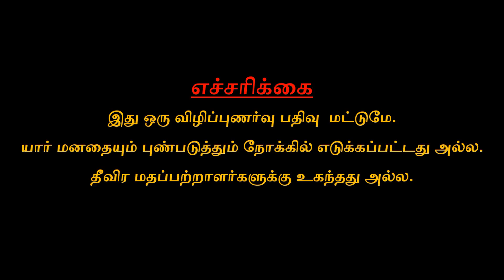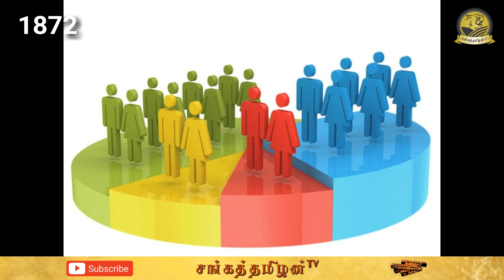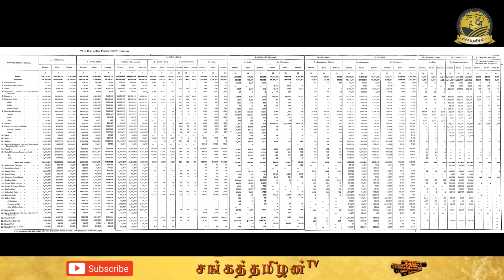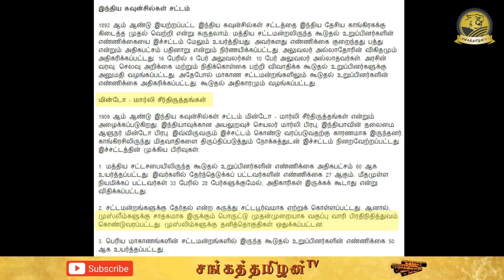பாக்கிஸ்தானை பிரித்த பிராமணர்கள் | India-Pakistan partition | ஆரியத்திருட்டு-16 | SangathamizhanTV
பாகிஸ்தானை பிரித்த பிராமணர்கள் | Reason for Pakistan-India division | ஆரியத்திருட்டு-16 | SangathamizhanTV

ஆரியத்திருட்டு என்ற இந்த தொடரில் இந்தியாவிற்குள் ஆரியர்கள் என்று சொல்லப்படும் பிராமணர்கள் எப்போது வந்தார்கள், மாட்டுக்கறியைமட்டுமே தின்ற பிராமணர்கள் எப்போது மாட்டினை தெய்வமாக பார்க்க ஆரம்பித்தார்கள், சிலைவழிபாடே இல்லாத வேதங்களை கொண்டவர்கள் எப்படி தமிழரின் கடவுள்களை ஆக்கிரமித்து கொண்டார்கள், நால்வர்ண வர்ணாசிரமத்தை எப்படி இந்திய சமூகத்துக்குள் புகுத்தி நம்மை அடிமைப்படுத்தினார்கள், இந்திய மக்களின் அணைத்து கலாச்சாரத்தினையும் எப்படி சூழ்ச்சியால் தன்வசப்படுத்திக்கொண்டார்கள், இன்றளவும் இந்தியாவின் உயரிய பதவிகளில் 60% மேல் பிராமணர்களே உள்ளனர், நம்மை தொடர்ந்து சுரண்டுவதும் அவர்களே, இந்துமதம் என்ற போலியான மதத்தினை பரப்பி தமிழர்களின் வழிபாட்டுமுறைகளை அழித்தவர்களும் அவர்களே எனவே  அவர்களைப்பற்றிய பல முக்கியமான தகவல்களை விரிவாக பார்க்க போகிறோம். தொடர்ந்து சங்கத்தமிழன் டீவியோடு இணைந்திருங்கள். இன்று நாம் எல்லோரும் இந்துக்கள் என்று கூச்சலிடும் பிராமணர்கள் மொகலாயர் ஆட்சி காலத்தில் தங்களை இந்துக்கள் என்று அழைக்கவேண்டாம் என்று கூறியுள்ளனர் என்றால் உங்களால் நம்ப முடிகிறதா? "ஜிஸியா" என்ற வரிகளில் இருந்து தப்பிக்கவே இப்படி கூறினார் ப்ராமணரகள். இன்று இஸ்லாமியர்களை  எதிரி என சித்தரிக்கும் பிராமணர்கள், மொகலாயர்கள் ஆட்சி காலத்தில் அவர்களின் அரசவையில் அமைச்சர்களாகவும், தளபதிகளாகவும் பணிபுரிந்துள்ளனர்.

In this series, I’m going to explain the tricks and maneuvers of Aryans aka Brahmins of India. From where, how and when they came into India after they came what happened to the existing Indian culture, how the nomadic Brahmins created their Vedas and Idihasas when the beef-eating Brahmins started to worships the cow when they started idol worshiping, how they impose the Manusmrithi as a court of law, how they impose the caste system into the Indian people, how they occupied the all higher positions in central and state governments, how they destroy the Tamil culture. This series will be answering for all of these questions. Together we can bring down the Brahminical supremacy.
In this video, I'm going to explain the reason for the India-Pakistan division. Everyone in India thought that Muhhamad Ali Jinnah and Muslims are responsible for the division but actually, Brahmins are responsible for this division. Long before the Muslim league asks for the separate Muslim nation the Hindu leaders Lala Lajpat Rai, Madan Mohan Malviya, V.D.Savarkar announced two nations concept. Most of the Chitpavan Brahmins are against Muslims and they spread hatred towards Muslims among the people. The Dayanand Saraswathi started Arya samaj and his main object is India for Hindus. The Madan Mohan Malviya started Hindu Mahasabha and they started violence against Muslims. Then Rashtriya Swayamsevak Sangh (RSS) was started by former congress member K. B. Hedgewar. All of this hatred towards Muslims created panic among the Muslim community and they started to think of the separate nations and officially announced the two-nation concept in the 1939 Muslim league meeting at Lahore. The hatreds of Brahmins towards Muslims are the major cause of partition but now they are blaming Muslims and Muhhamad Ali Jinnah for partition and called themselves Desh Bakths. Actually, the Brahmins want to control entire India and they don’t want to share the power with anyone especially Muslims and Dalits.